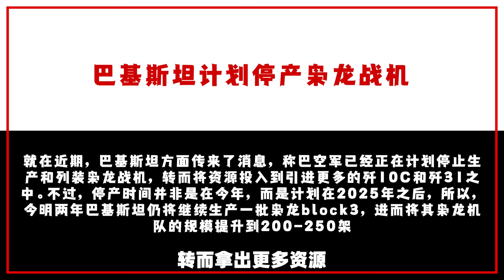【傅前哨】巴基斯坦嚐到甜頭，打算停產梟龍，採購FC-31的規模看來不會太小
這段時間，巴基斯坦空軍在獲得梟龍III和殲10CE之後一路凡爾賽
巴基斯坦嚐到甜頭，打算停產梟龍，採購FC-31的規模看來不會太小